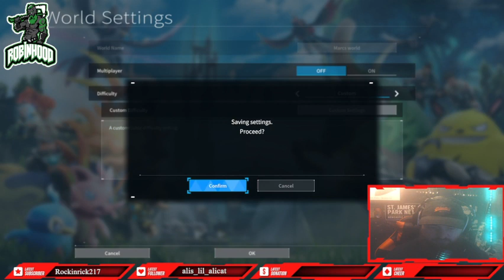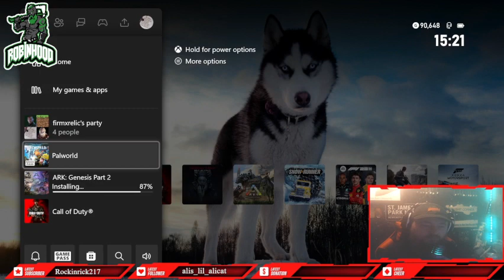palworld 26 01 2024